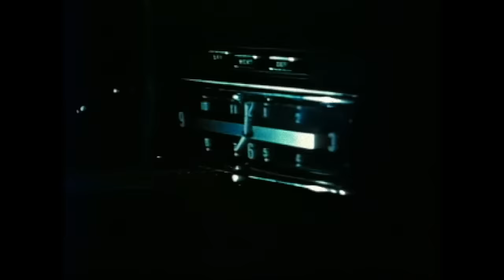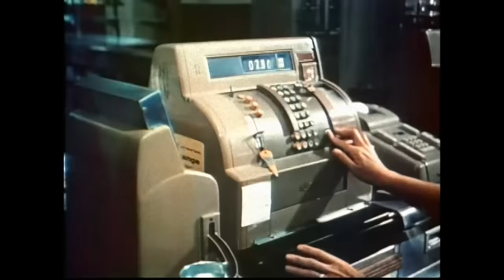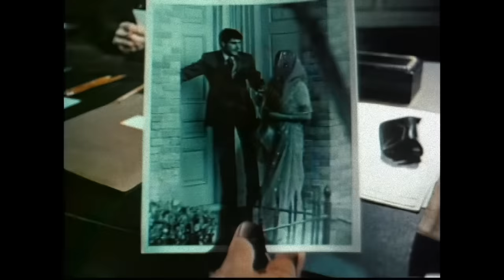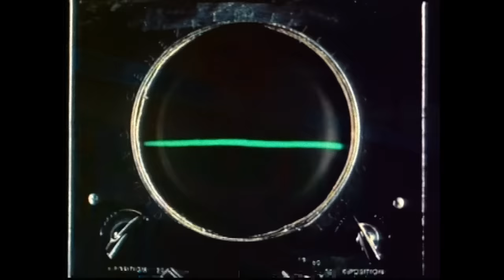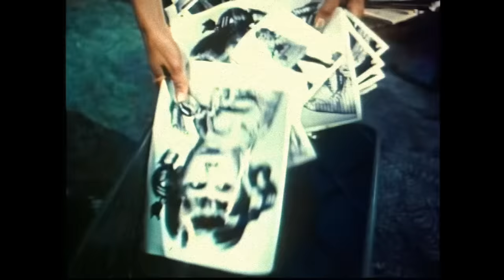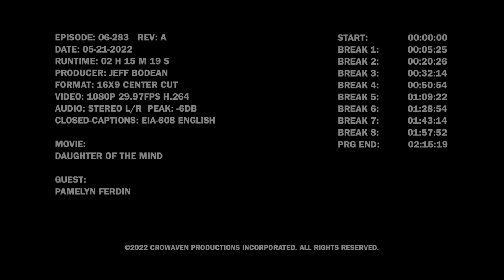Pamelyn Ferdin & Daughter of the Mind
A has-been rock star hosts horror films in his haunted mansion. Guest: actress Pamelyn Ferdin. Movie: “Daughter of the Mind” from 1969.